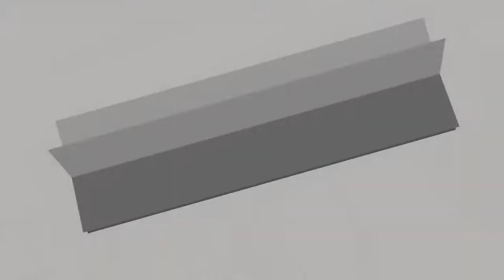Combine Rasp Bars Chain bearing standard harvester spare parts(Harvester Spare Parts T079)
In this video, we will show you our quality ­­­(Combine Rasp Bars Chain bearing standard harvester spare parts).